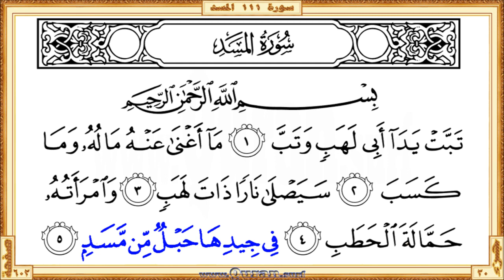Surah 111 Al Masad HD video Reciter Mishary Al Afasi